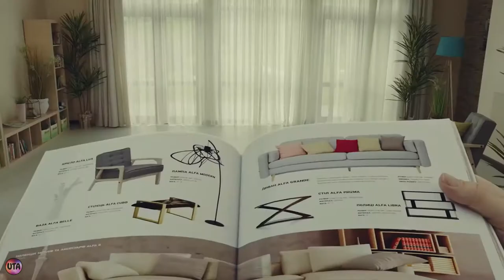Украинская реклама Альфа Банк, нереальное – реально!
Альфа Банк Украина. Невозможное - возможно!